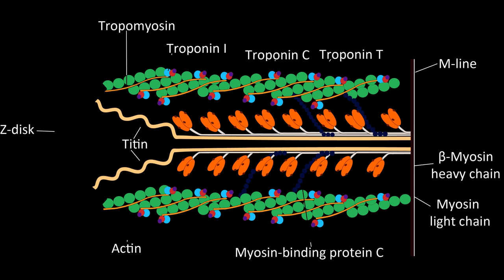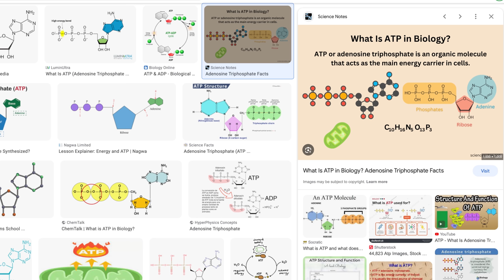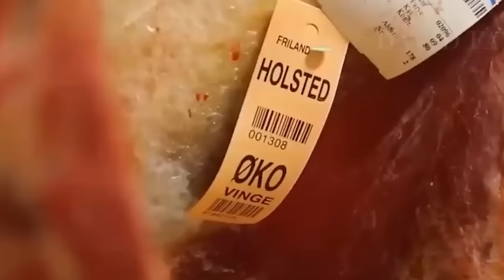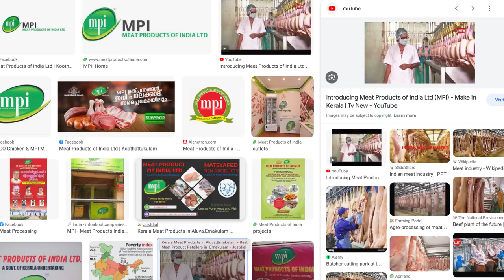WHY AGED MEAT/WILD GOAT HUNTING/PIG HUNTING/MEAT PROCESS/MEAT BUTCHERING/HIGH QUALITY MEAT/BEEF/PORK